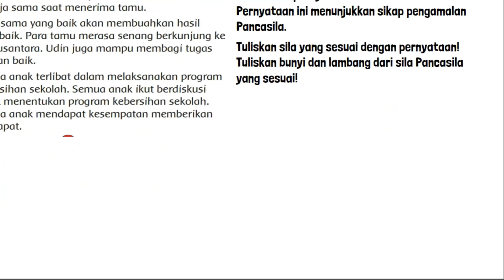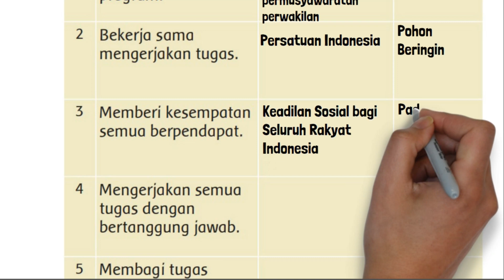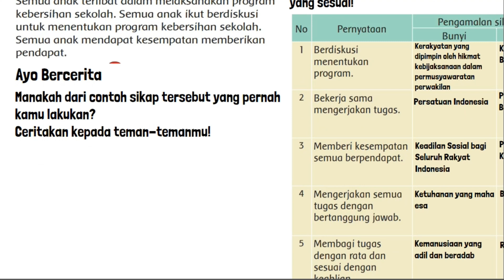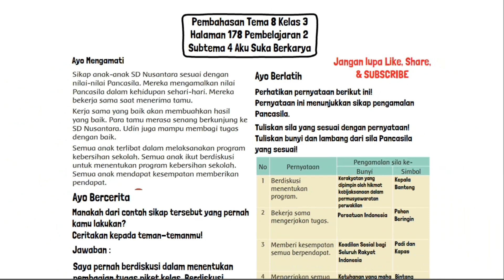Tuliskan Bunyi dan Lambang Dari Sila Pancasila yang Sesuai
Tuliskan bunyi dan lambang dari sila Pancasila yang sesuai! Tuliskan sila yang sesuai dengan pernyataan! Tabel pernyataan, pengalaman sila ke - , bunyi dan simbol berdiskusi menentukan simbol.